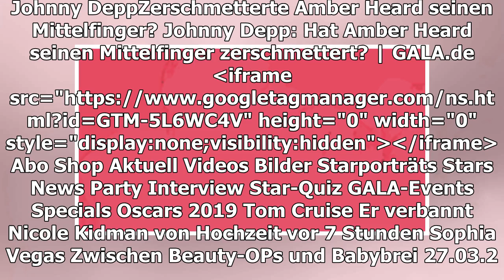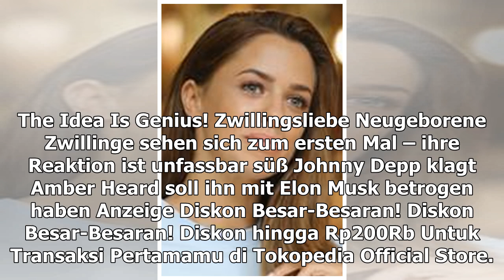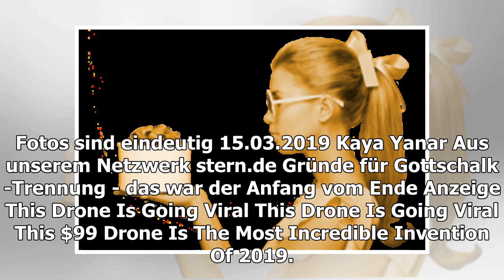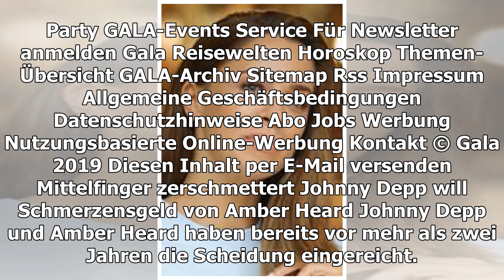JOHNNY DEPP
Zerschmetterte Amber Heard seinen Mittelfinger?
TEILEN
Johnny Depp und Amber Heard haben bereits vor mehr als zwei Jahren die Scheidung eingereicht. Doch der Klagen-Marathon des Ex-Paares will einfach kein Ende nehmen
2017 war zwischen Johnny Depp, 55, und Amber Heard, 32, plötzlich alles aus. Scheidung – nach gut zwei gemeinsamen Ehejahren. Ebenso lange liegt die Trennung nun zurück. Doch Ruhe ist bisher nicht eingekehrt. Denn der "Der Fluch der Karibik"-Star und seine Ex liefern sich einen heftigen Rosenkrieg. Bereits 2016 erklärte die 32-Jährige, dass Johnny sie im Alkohol- und Drogenrausch geschlagen hätte. Dessen Ex-Manager, Joe Mandel, bestätigte das sogar. Johnny konterte mit einer Verleumdungsklage. Doch nun wird auch Amber gewalttätiges Verhalten vorgeworfen. Sie soll den Hollywoodstar mit einer Flasche verletzt haben.
Johnny Depp: Warf Amber eine Wodkaflasche nach ihm?
Laut "Hollywood Life" gibt der 55-Jährige an, dass nicht er übergriffig wurde, sondern Amber. Die Erklärung: Sie soll ihm den Mittelfinger zerschmettert haben. Jetzt geht es um ein Schmerzensgeld in Höhe von über 50 Millionen US-Dollar. In einem Interview mit "Deadline" bezeichnet die Beklagte diese Anschuldigung als "alberne Aktion".
JOHNNY DEPP REICHT'S!
Er fordert Amber Heard heraus
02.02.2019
Das sagt sein Anwalt
Es soll ein "besonders grauenhafter Vorfall, der nur einen Monat nach ihrer Hochzeit stattfand", soll es in betreffenden Gerichtsakten heißen, "Frau Heard zertrümmerte die Knochen von Herrn Depps rechtem Mittelfinger und schnitt ihn fast vollständig ab." Grund für Verletzung war offenbar eine Wodkaflasche gewesen sein, welche Amber nach ihrem Ex geworfen haben soll.
"Die Flasche zersplitterte, als sie mit Herrn Depps Hand in Kontakt kam, und das zerbrochene Glas sowie der Aufprall zerrissen und brachen Herrn Depps Finger. Herr Depps Finger musste operativ wieder angebracht werden", zitiert das Online-Portal weiter aus den Akten.
AMBER HEARD ÜBER JOHNNY DEPP
"Er will mich bestrafen"
VIDEO (1:21 MIN.)
Play Video
Verwendete Quellen: Hollywood Life, Deadline
© mba / Gala
TEILEN
THEMEN JOHNNY DEPP AMBER HEARD HOLLYWOOD EXFRAU TRENNUNG FLUCH DER KARIBIK STAR SCHMERZENSGELD HOLLYWOOD-SCHAUSPIELER
Anzeige
STARPORTRÄTS ZUM ARTIKEL
Amber Heard
MEHR ZUM THEMA
ANZEIGE
ZWILLINGSLIEBE
Neugeborene Zwillinge sehen sich zum ersten Mal – ihre Reaktion ist unfassbar süß
JOHNNY DEPP KLAGT
Amber Heard soll ihn mit Elon Musk betrogen haben
ANZEIGE

AUCH POSH GEHÖRT DAZU
Diese Hollywood-Stars haben deutsche Wurzeln
vor 33 Minuten
AMBER HEARD
Johnny Depps Verhalten ist "abscheulich"
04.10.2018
STEPHANIE GRÄFIN VON PFUEL
VIDEO: Sie trauert um ihren Sohn
vor 9 Stunden
VITO SCHNABEL + AMBER HEARD
Trennung – denn diese Fotos sind eindeutig
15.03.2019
Kaya Yanar
AUS UNSEREM NETZWERK
STERN.DE
Gründe für Gottschalk-Trennung - das war der Anfang vom Ende
ANZEIGE
BRIGITTE.DE
Trennung bei Helene Fischer: Dieser wichtige Mann soll sie verlassen haben
N-TV.DE
Til Schweigers Ex erwartet ihr erstes Kind

JOHNNY DEPP KLAGT
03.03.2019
MICHAEL WENDLER
VIDEO: Seine Laura hat ein sexy Geheimnis
vor 11 Stunden
ROSENKRIEG GEHT WEITER
Johnny Depp legt neue Dokumente vor
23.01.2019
Verlierer des Tages
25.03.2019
BRITISCHE MEDIEN BERICHTEN
"Furchtbarer Streit" zwischen Kate und ihrer Freundin Rose Hanbury
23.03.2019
Prinzessin Beatrice
GAME OF THRONES - PREQUEL
Auch Miranda Richardson spielt mit
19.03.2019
J.K. ROWLING
Das lief bei Dumbledore und Grindelwald
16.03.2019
FRÜHER EIN SEXSYMBOL
Erkennen Sie den ehemaligen Frauenschwarm?
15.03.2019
GALA ENTDECKEN
GALA
Inhaltsverzeichnis
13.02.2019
GALA AUF ALLEN KANÄLEN
Für unterwegs
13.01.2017